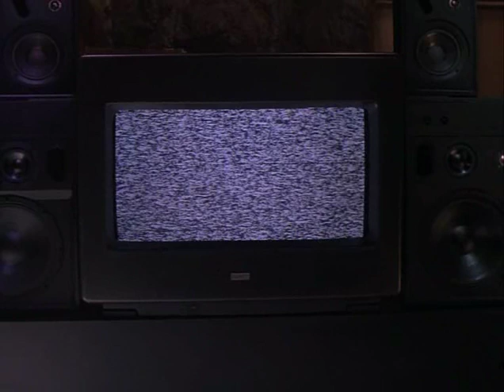The Furlong Massacre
Edward Furlong
Brainscan
The Birthday Massacre - Pins And Needles